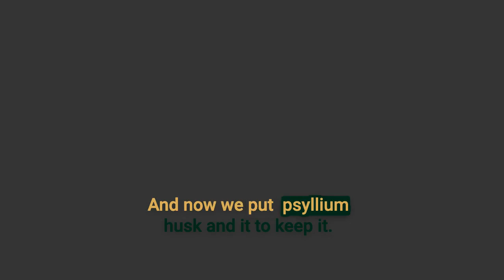Creating A Billion Dollar Industry Through 5 P's With Cali'four Foods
Hear Food Founder Amy Lacey share how she went from stay at home mom suffering from an auto immune disease to creating the very first Cauliflower pizza crust and eventually selling to a Venture Capital firm. Created as a way to manage her health and still enjoy pizza with her kids, Amy shares the 5 P's that naturally and organically led to her success even with lost of bumps along the road.

🚀Join the Food Brands That Sell program  to learn how to successfully bring your packaged food business to life